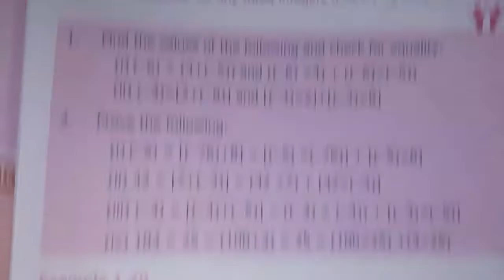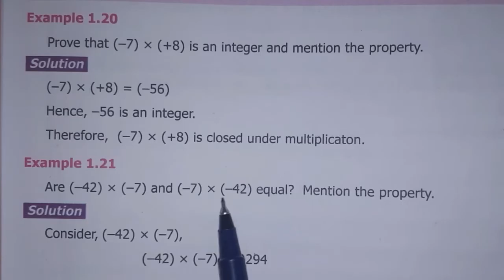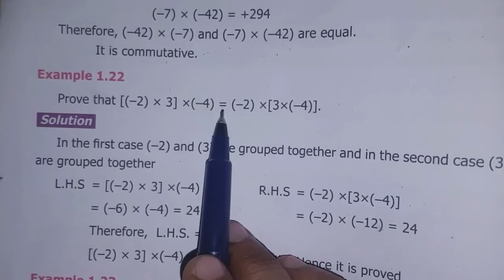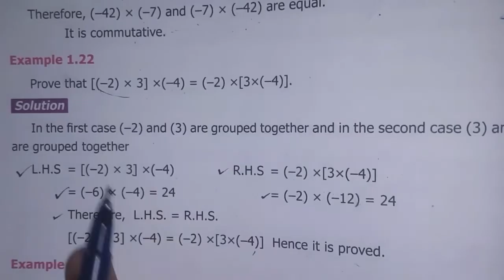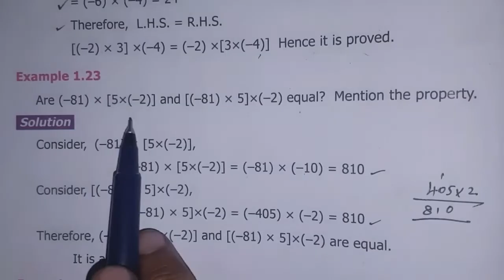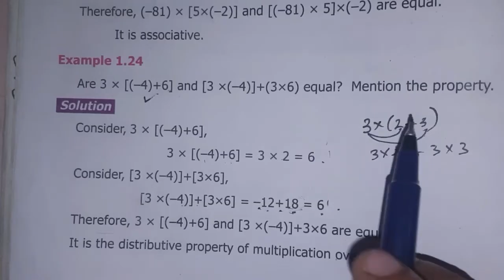7th Maths T-1 Ch-1 Number System | Example 1.20 to 1.24 | Samacheer One plus One channel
This video contains for 7th Standard Maths Term-1 Chapter-1 Number system, Example-1.20 to 1.24 complete solution.

My Another Channel 👇
Sangeetha Media